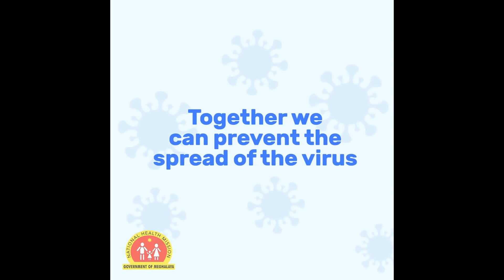LAH BAN DANG BTENG KA SORKAR BAN PYRKHING IA KA KHIH KA KSAR HA KA JYLLA